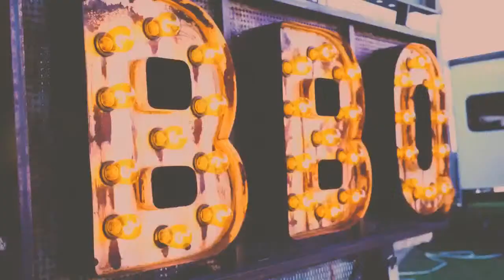Welder Repair and Common Equipment Failures With Guest Roy Elkins Of Baker's Gas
In this episode of the SmokerBuilder Happy Hour my guest is Roy Elkins and he is a pitmaster and a Professional Welder Repair Tech at Baker's Gas!
We'll talk about everything you ever needed to know about welding equipment failures!!
We will also answer your questions Live!
We will go live at 5:00 pm sharp central time USA!
See ya then!